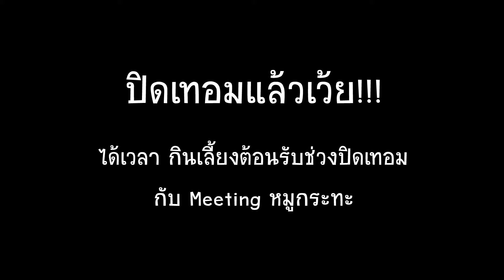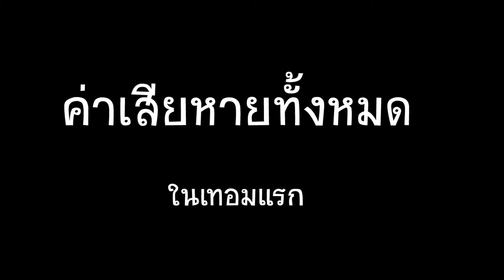Meeting หมูกระทะ ปิดเทอม